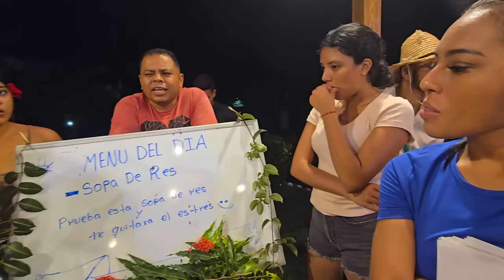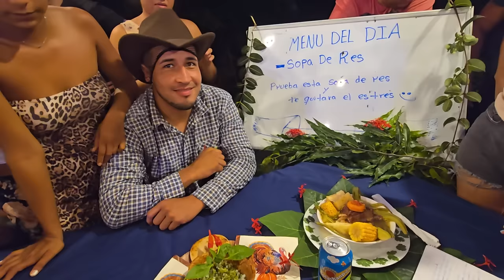El albañil a REGRESADO a la VIDA DE NAYELI y GORDO MELO lo confirma | GRAN ERROR DE SAPO.